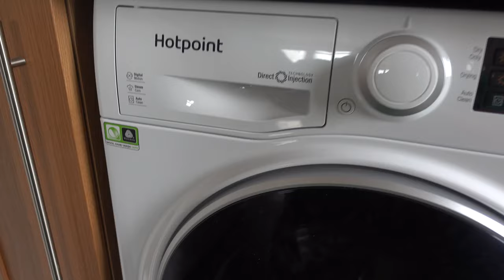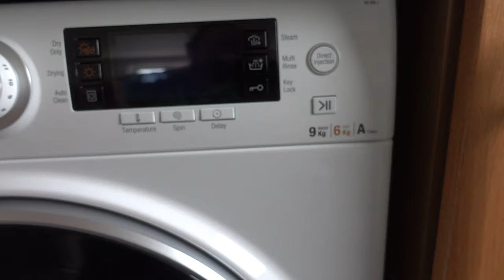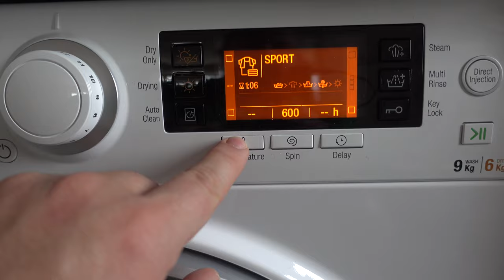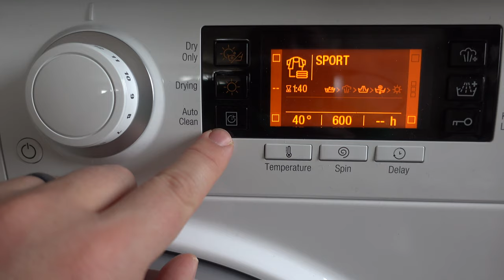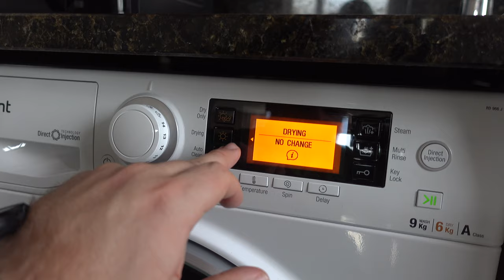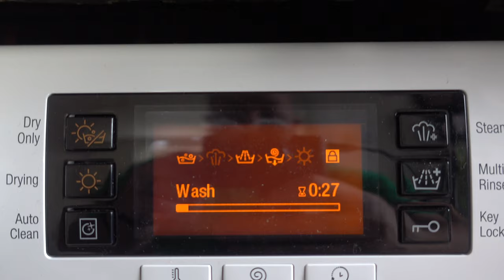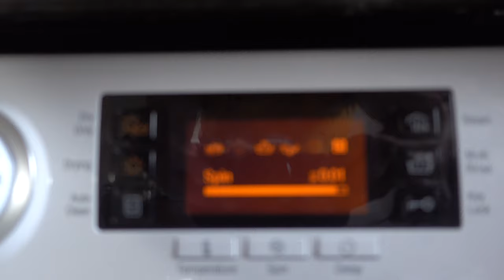Our Washer / Dryer Blew Up - I Bought The Hotpoint RD966J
Little video of the new Washer Dryer I bought as our nicely blew up at Christmas.